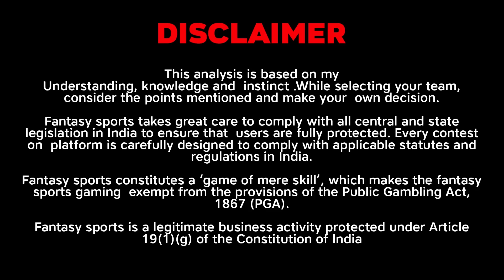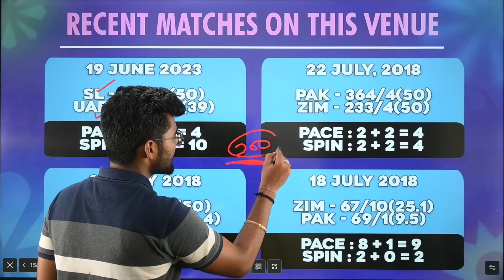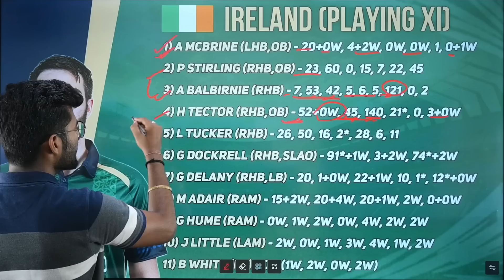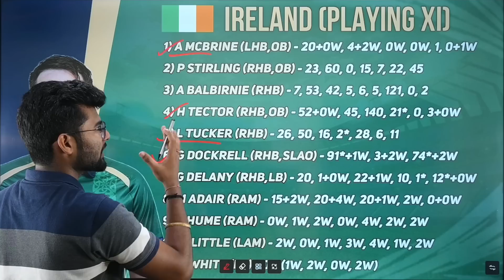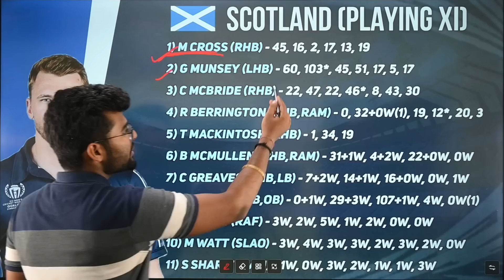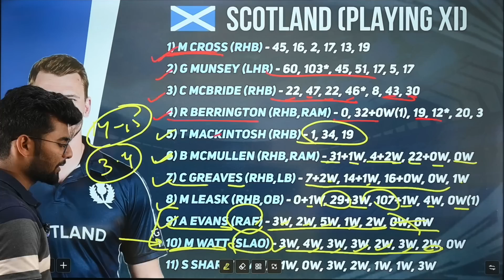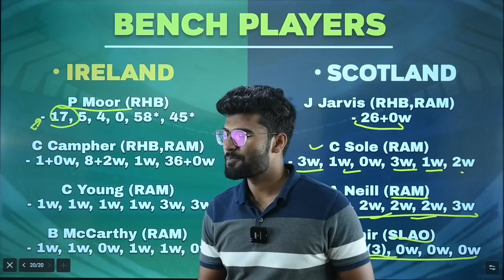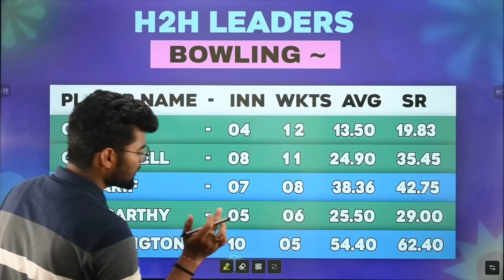IRE vs SCO Dream11, IRE vs SCO Dream11 Prediction, Ireland vs Scotland 7th ODI Dream11 Team Today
IRE vs SCO 7th World Cup ODI Match Preview & Analysis
IRE vs SCO head to head
IRE vs SCO live score
IRE vs SCO live match
IRE vs SCO 7th ODI 2023 today
IRE vs SCO 7th ODI Dream11 Team
IRE vs SCO 7th ODI Match Prediction
IRE vs SCO dream11 best team
IRE vs SCO dream11 prediction
IRE vs SCO match prediction
IRE vs SCO Live
Ireland vs Scotland ODI
Ireland vs Scotland ODI 2023
Ireland vs Scotland
Ireland vs Scotland 7th ODI Dream11 Prediction
Ireland vs Scotland
Ireland vs Scotland 7th ODI Wc Match
Ireland vs Scotland Live Stream
Ireland vs Scotland Live Streaming
Ireland vs Scotland Head To Head
Ireland vs Scotland Match Prediction
Ireland vs Scotland Dream11 Prediction